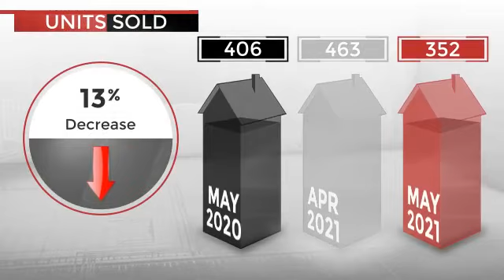June 2021 - Real Estate Market Update - Murfreesboro TN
Here's your Murfreesboro market update as of Wednesday, Jun 9, 2021!